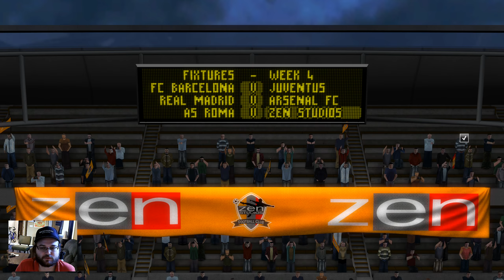Pinball FX2 - Super League Football - Week 4.1 - 3 score lose (1440p 60FPS)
Recorded in 1440p 60 FPS
"Computer hardware, software, and everything in between"